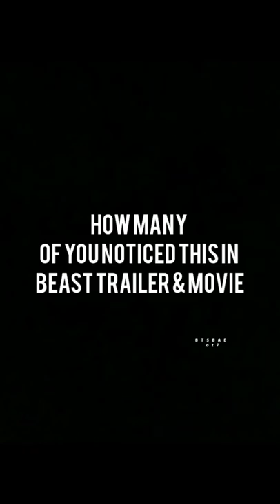HOW MANY NOTICED THIS IN BEAST MOVIE & TRAILER! | BTS bae ot7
xoxo🧁💜

Only the editing is mine.